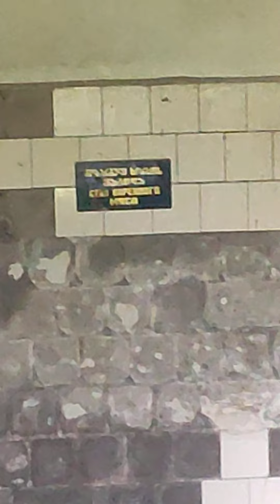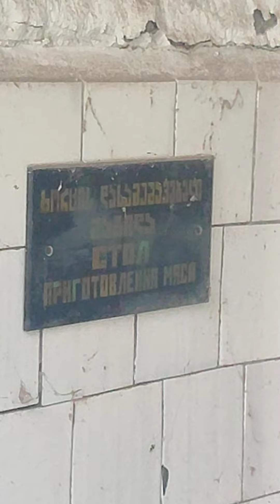Грузия, Цхалтубо, брожу у развалин старого города, заброшенная кухня, таблички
Грузия, Цхалтубо, брожу у развалин старого города, заброшенная кухня, таблички советского периода, бывшая кухня : "Стол готового мяса"
В верхних этажах, похоже, живут.